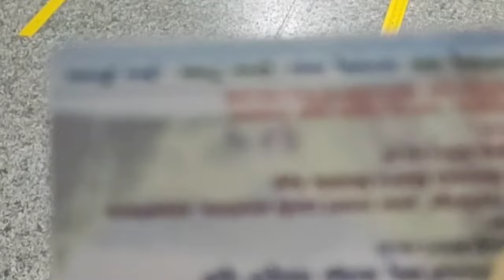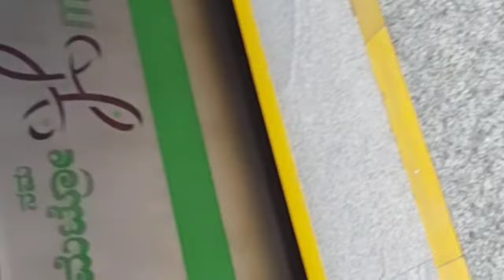cabbon park, chamarajendra park , garden area , banglore cabbon park,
cabbon park
 chamarajendra park
 garden area
 banglore cabbon park